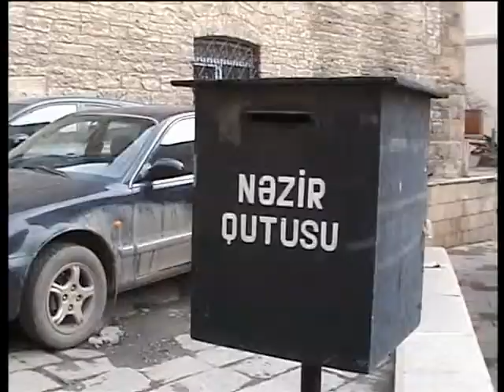Pure Heart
Director - Paravana Badalova, Scenario Ali Aliyev, Actor Alan Katana.
The amateur cinema has been shot in March, 2009.